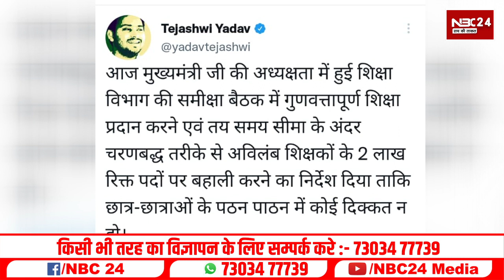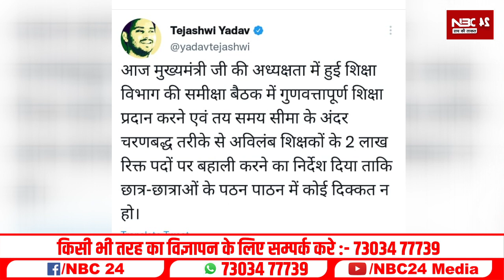Bihar में शिक्षकों की 2 Lakh रिक्त पदों पर होगी बंपर बहाली Dy Cm Tejashwi और CM Nitish ने किया ऐलान